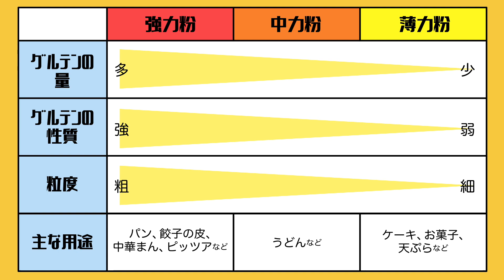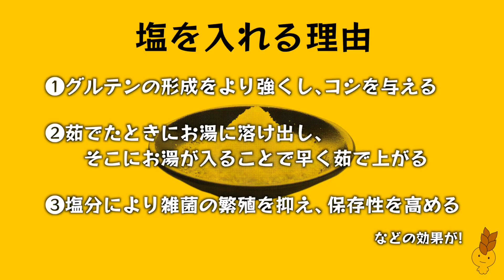粉から作ろう"HAPPY KONAMON MENU" withロシアンコーチ シリーズ第１弾！手打ちうどん作っちゃおう！【presented by 日清製粉グループ】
ロシアン佐藤コーチとの、「おいしく学ぶ  HAPPY KONAMON MENU」のシリーズ第１弾です！
手軽におうちで作れる「手打ちうどん」を、ロシアン佐藤コーチと作りました！👏
“麺益力アップ”にぴったりの「手打ちうどん」を一緒に作って、元気に夏を過ごしましょう！

「おなかがすいたらMONSTER」でも同時配信予定！
ロシアン佐藤コーチのおすすめの食べ方紹介します👑
８月６日（金）夜８時～です！

●目次
00:00　オープニング　HKM第１段テーマ発表！「手打ちうどん」
01:33　ロシアン佐藤コーチ、手打ちうどん作りに“初”挑戦！
05:34　うどんの粉を、こねる。寝かす。
09:09　うどんの生地を、踏む！
10:42　うどんの生地を、のばす！
13:05　うどんを切っていきます！
14:16　完成！
14:58　おすすめの食べ方紹介～エンディング

●日本コナモン協会について
2003年5月7日コナモンの日に、食文化研究家の熊谷真菜を中心に設立しました。
日本はもとより世界各地のコナモン文化の普及と継承を目的に活動する民間団体です。

＊コーチのご紹介＊＊＊＊＊＊＊＊＊＊＊＊＊＊＊＊＊＊＊＊＊＊

ロシアン佐藤です。
「おなかがすいたらMONSTER」！